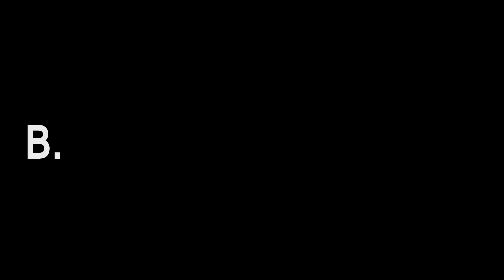Suicidal Thoughts Brian Gaspard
Skating: Brian Gapard

Filming: Arno Verhelst,Gil Huybrecht, Victor van Ranst and myself

Editing: myself

Camera: Canon EOS 600d - Samyang fisheye lens - 18 55mm zoomlens

Software: Adobe After Effects cs6